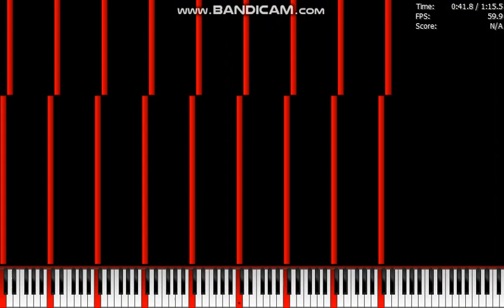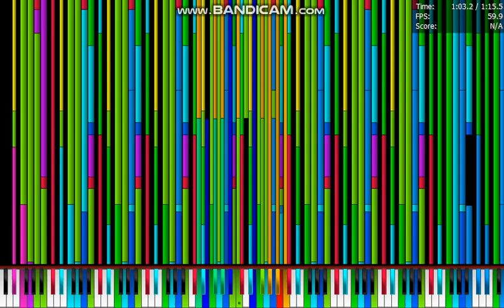Color Destroyer 6 ~ Me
Sixth sequel of Color Destroyer
With Rainbow tracks
Made by: me